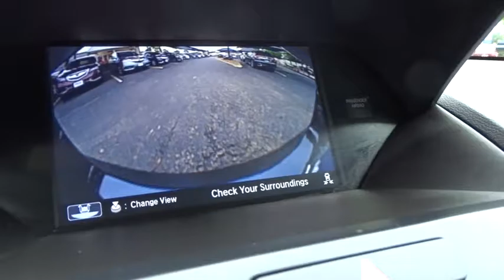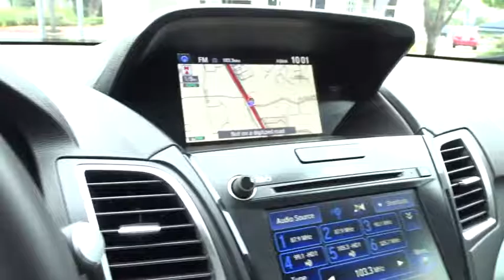2016 Acura RDX San Antonio, Austin, Houston, Dallas, Boerne, TX AW8722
2016 Acura RDX
2016 Acura RDX Advance Pkg - Stock#: AW8722 - VIN#: 5J8TB4H71GL007890

Gunn Acura
11911 IH 10 W

ACURA CERTIFIED!!! NAVIGATION!!! ADVANCE PACKAGE!!! ONE OWNER!!! LEATHER!!! SUNROOF!!! ALLOY WHEELS!!! BLUETOOTH!!! ALL WHEEL DRIVE!!! Don't bother looking at any other SUV! Are you READY for an Acura?! Your quest for a gently used SUV is over. This charming 2016 Acura RDX has only had one previous owner, with a great track record and a long life ahead of it. Acura Certified Pre-Owned means you not only get the reassurance of a 12mo/12,000 mile limited warranty, but also up to a 7yr/100k mile powertrain warranty, a 182-point inspection/reconditioning, 24/7 roadside assistance, trip-interruption services, rental car benefits, Acura Concierge Service, and a complete CARFAX vehicle history report. The plentiful amounts of interior space of this great RDX will make it a favorite among our more educated buyers.